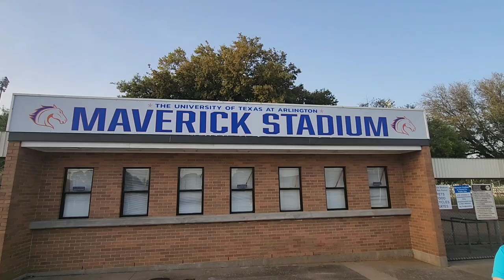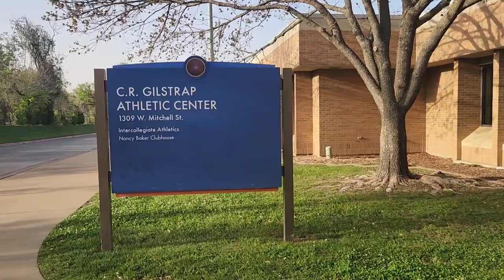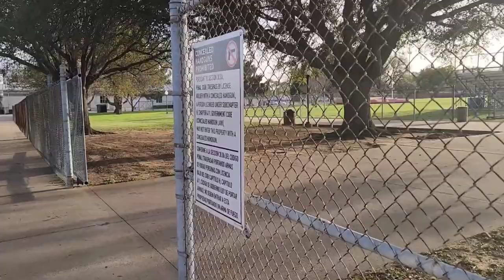Cowboy Country UT Arlington Maverick Stadium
This is UT Arlington's stadium, small but it has a few nice features.